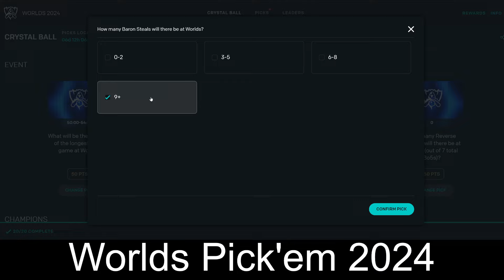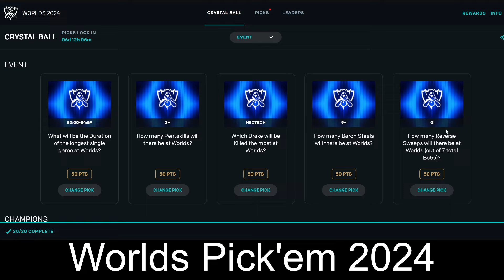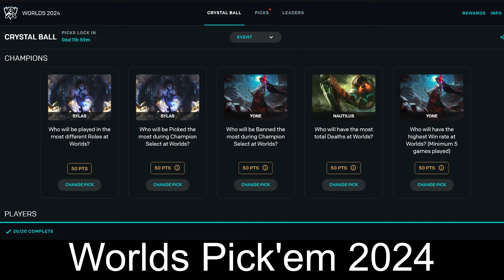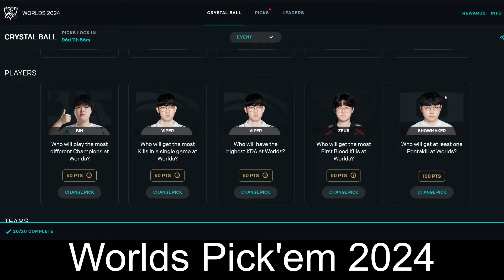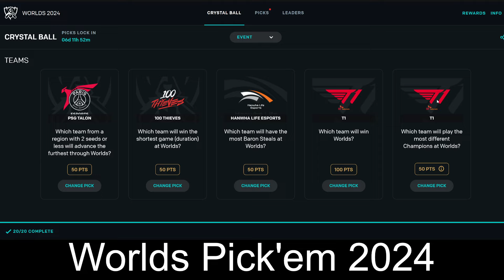Worlds 2024 | Easy Pick'em Points - Crystal Ball 🔮💹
League of Legends World Championship 2024 Crystal Ball Pick’ems Guide | Full Analysis & Best Picks for Easy Points!

Ready to crush your Worlds 2024 Pick’ems and rack up those rewards? 💰 In this video, we provide a detailed analysis of the Crystal Ball Pick’ems for the League of Legends World Championship! Whether you're aiming to beat your friends, climb the leaderboard, or just want to maximize your points, our expert breakdown will give you all the insights you need to make the best picks.

We’ll walk you through every prediction category — from team performance, top regions, and player stats to dark horse teams — giving you the most informed choices based on meta trends, recent performance, and historical data from past World Championships. 📊 With in-depth analysis of each category, we’ll explain why we’re locking in each pick, so you can feel confident and secure those points!

🔮 Key Crystal Ball Topics:

Sleeper picks for dark horse teams
Surprise performances
Meta champions to watch
Want an easy way to win big in Pick’ems this year? This guide will help you make smart, calculated predictions for every category. 🎯